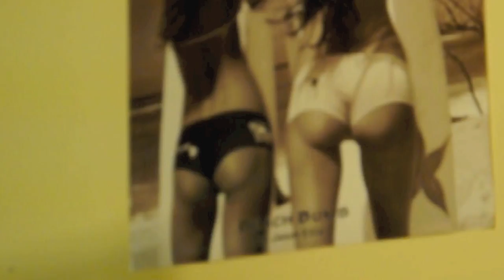lost souls - Kitchen Guru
lost souls